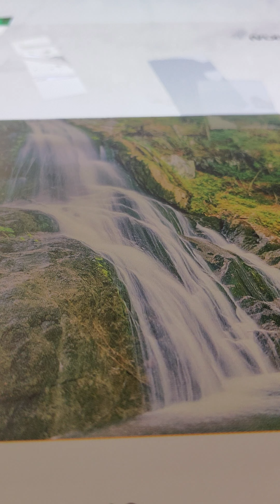redemption psalm 107:25-31 kjv